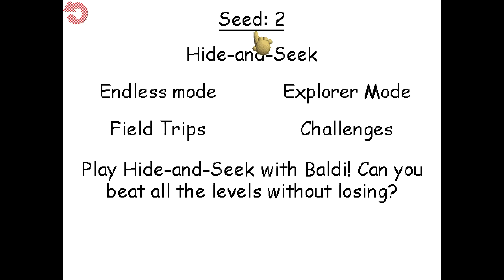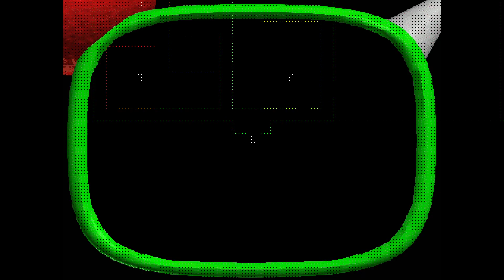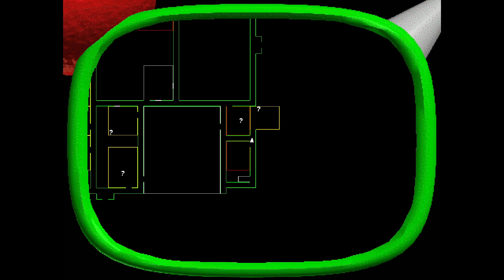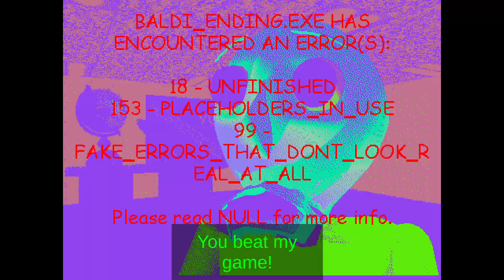Baldi's Basics Plus Yearly Edition - Seed 2042024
Welcome to Baldi's Basics Pus, except I use the date as the seed!
this probably won't upload on time because it is 25 minutes long but i dont care i hate this seed
Remember to check out Baldi's Basics Plus on Steam!
Or if you're looking for a free experience, check out Baldi's Basics Classic Remastered!